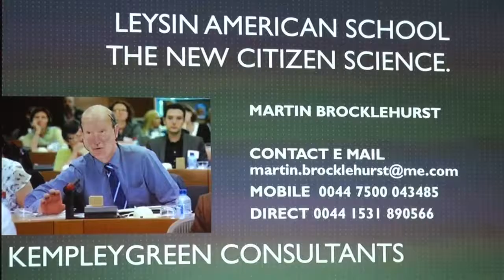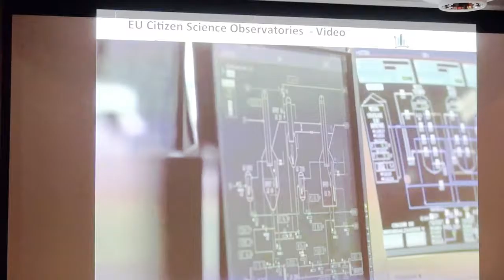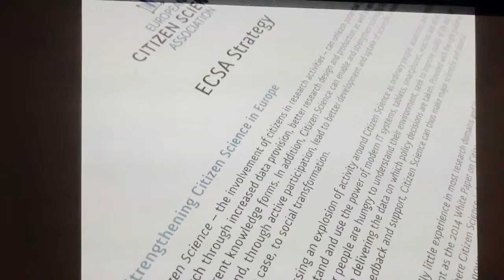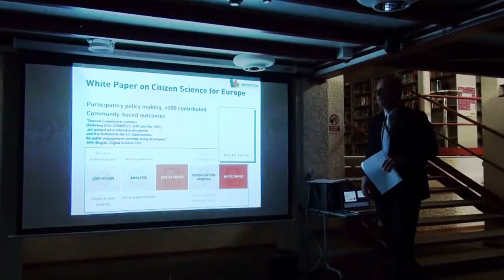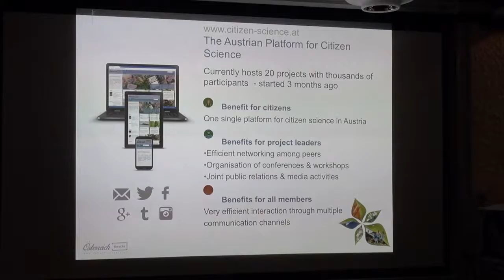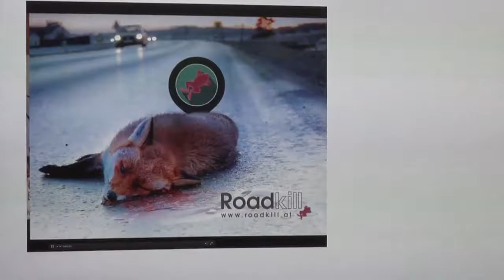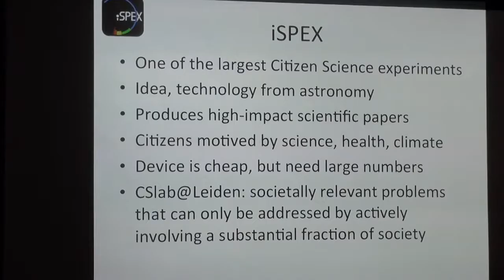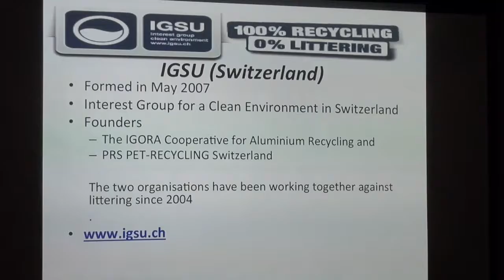Citizen Science at LAS Martin Brocklehurst 720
Martin Brocklehurst talks about the rapid rise of the European Citizen Science Association, which he co-founded. Mr. Brocklehurst is a Visiting Scholar at LAS.